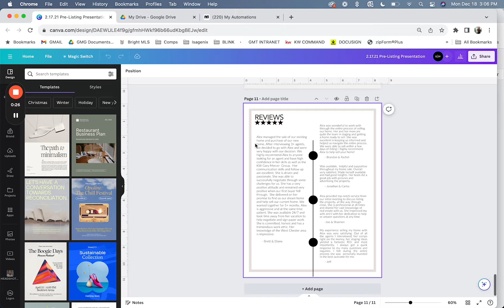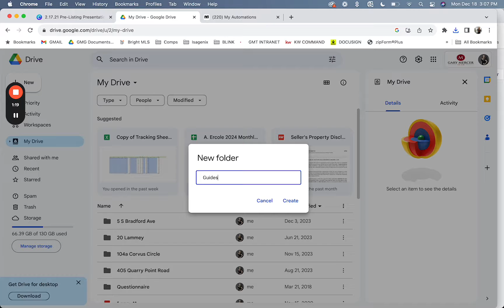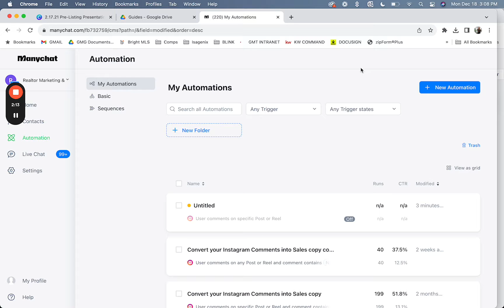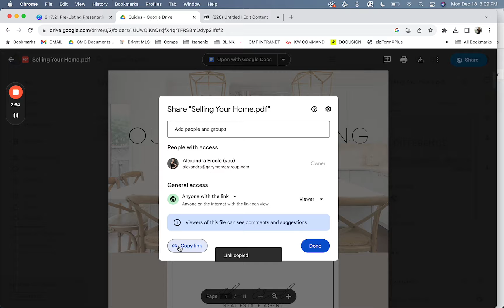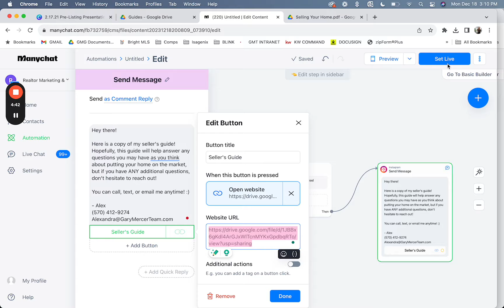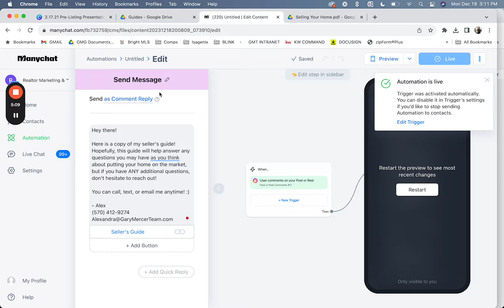How to setup a freebie automated message in Manychat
How to giveaway a guide or freebie on Instagram by instantly sending with Manychat!

Video by the real estate marketing pros at Blink Marketing Agency
Our team of top producing agents created a 6 part system to take your real estate business to the next level! We give you everything you need for online & print marketing - including stunning social media unlike anything else on the market.

Learn about everything that we offer!

What you get in the Member's Portal:
Blink's Exclusive 6 Part Plan
Marketing Calendar
Unique Monthly Content Theme
25 Social Media Posts Per Month (Images & Copy)
4 Social Media Themes to Choose From
Email Newsletter Templates
Postcard Templates
Pop-By Templates
Event Marketing Templates & Instructions
Buyers & Sellers Guides
Just Listed/Just Sold Templates
Open House Flyers & Social Posts
Listing Presentations
Realtor Marketing Social Posts
Logo Creator Templates
Email Signature Templates
Social Media Cover Templates
Business Card Templates
Instagram Story Templates
Instagram Reels Tutorial & Ready to Post Reels
Unlimited Downloads!
Personalize Everything in Canva!